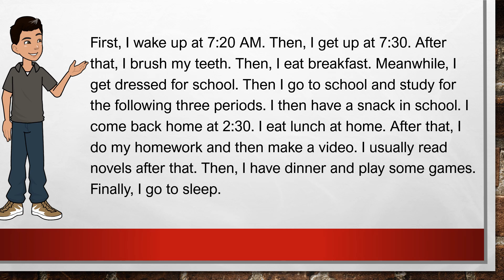Unveiling My Everyday Life: What Do I Do All Day?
My Daily Routine (Paragraph version)
My Daily Routine
Daily Routine